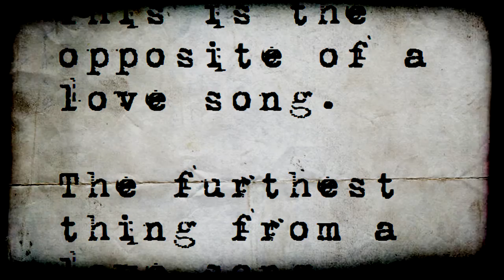FrivolousShara - RE: (The Perfect Wrong)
Prod. FlyLife
This is an old song I wrote several years ago after a break up.
A year after said break up my ex was still trying to get back together with me and after I continually turned him down he wrote a letter of "closure" to me asking if I would write a letter back in REsponse. I said I would but never did, and instead wrote a song venting my REply to Ab-Soul's "Book of Soul" instrumental. I had so much more I wanted to say and wanted the song to be an original so I found this instrumental and tried adapting the flow to it. After recording I sent the song to a select few close friends, only to keep it in the "vault", thinking I wouldn't end up releasing it publicly. But here it is, slightly revamped!